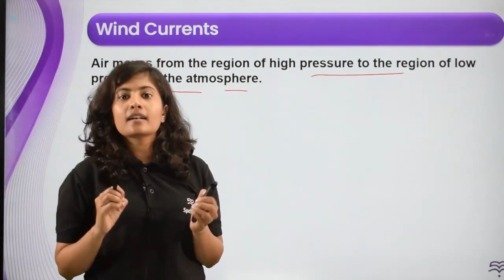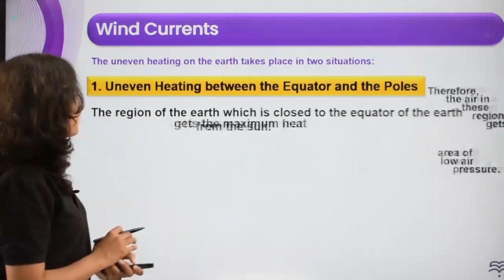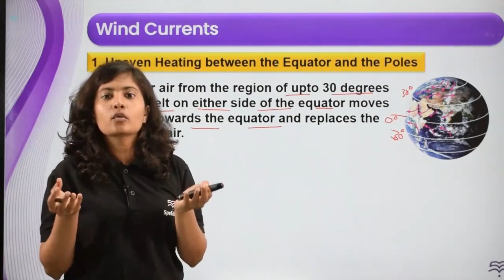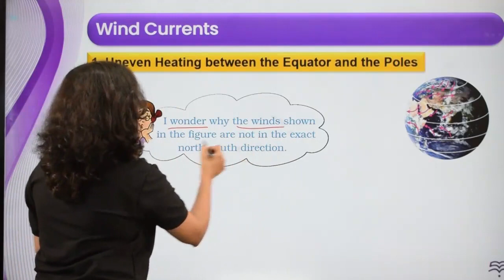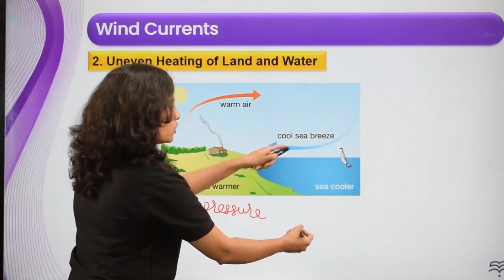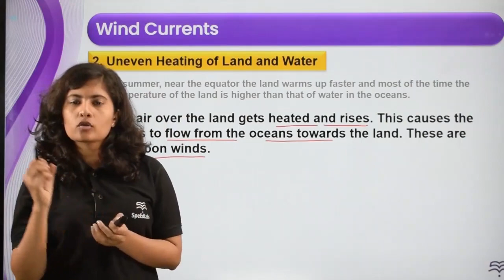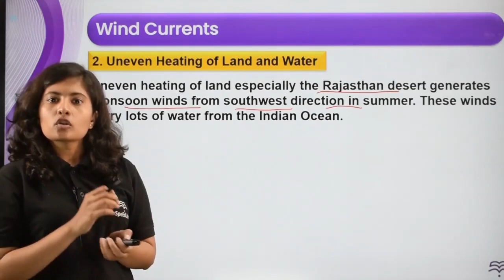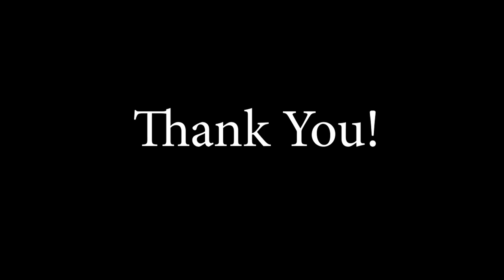Class-7-Science-Ch-2-Winds , Storms & Cyclones-Topic- Wind Current L 3